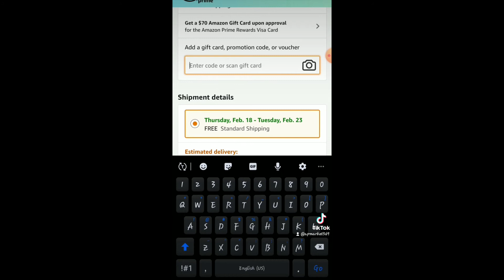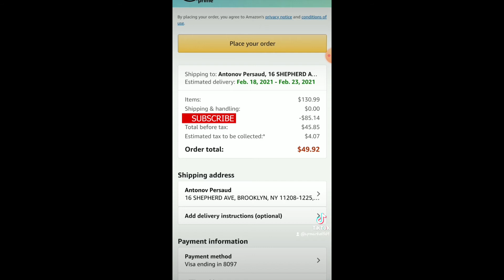Save 65% Off Modern Multi Level Cat Tree |Amazon | Pet | Kitten | Condo with House | Scratching Post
This Multi-Level cat tree can accommodate 1-2 kittens to play at the same time. Cats will like to play on and around it, sleep on it. Great unit for scratching, climbing, sleeping, and exercising. It is steady for cats to jump on and off. Cats will feel safe and interesting to play on it. Promo code along with the link will be done below!

Extra Saving
50% off with promo code DG69FEYP.
Save 50% each on Qualifying items offered by Automio Inc. when you purchase 1 or more. Enter code DG69FEYP at checkout

■ Let’s connect!

Instagram, Twitter, Tiktok, WordPress Blog

■ My Personal Artist
Need an icon, charms, prints, stickers, portrait!